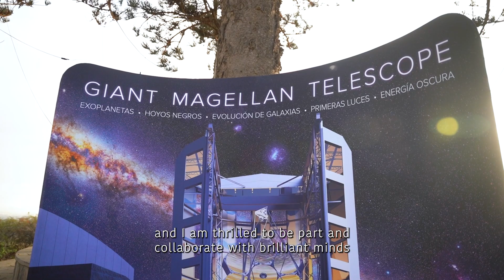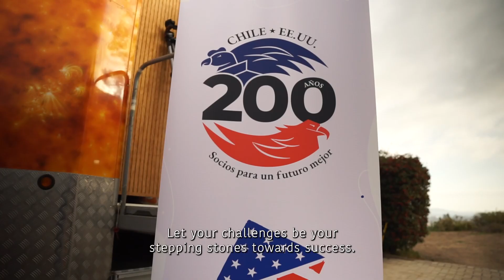Girls in STEM Workshop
In celebrating 200 years of diplomatic relations between Chile and the USA, Las Campanas Observatory, the Giant Magellan Telescope, and the US Embassy in Chile hosted a workshop in La Serena to promote women's STEM careers among girls in the Chilean fourth region. Led by Marianne Cox, Software and Controls Manager at the Giant Magellan Telescope, and Francisca Contreras, Science Communicator at the University of Chile, the workshop overviewed professional development in astronomy and computer science.